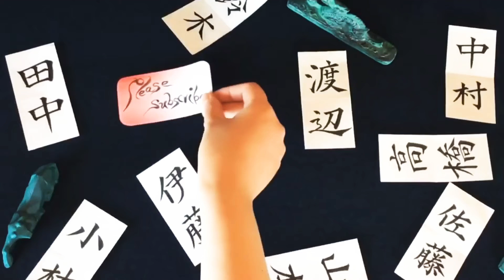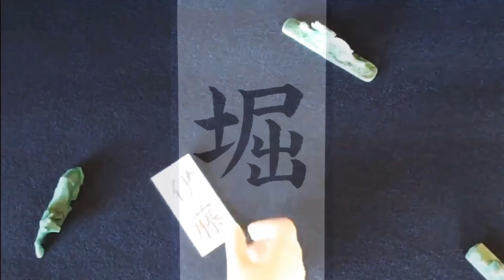【ASMR】【快眠書道】vol.198 宛名書きをしよう。堀編【音フェチ】【筆ペン】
今回は「堀」と書かせて頂きました。
堀さん有り難うございます。

有名な堀さん
堀ちえみ さん
堀潤 さん
etc

【My channel】
薗内 茜 How to draw your name ↓